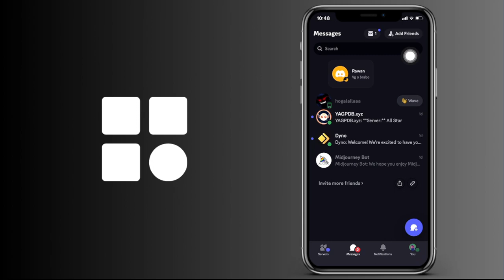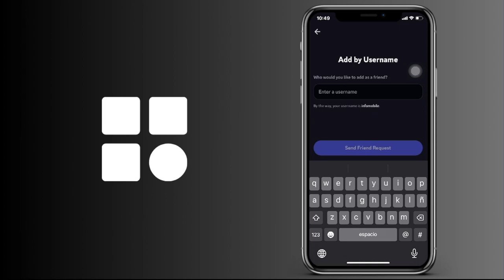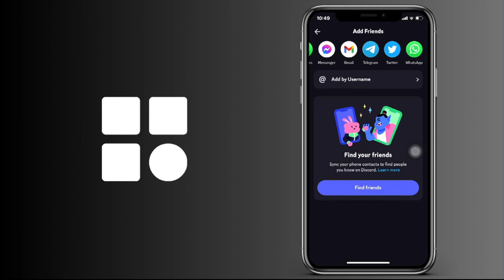Cómo agregar amigos en Discord Móvil (Android & IOS)